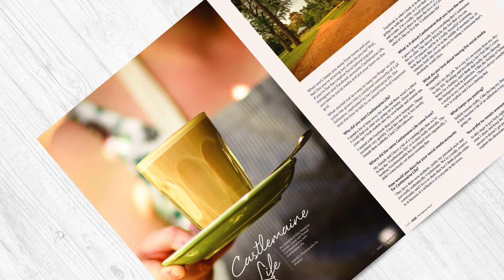Oak Magazine Issue 2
ISSUE TWO // We are humbled to have Bendigo entrepreneur Jacinta Bath on the cover of Oak Magazine.

Jacinta left behind the corporate world three years ago to run her solo owned and operated boutique style business Nourishing our Health

You can read Jacinta’s story and so many others from regional and rural women in our summer edition.